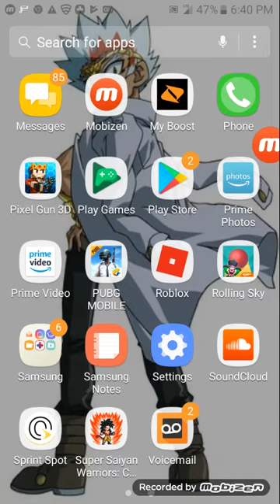Pix gun 3d hack